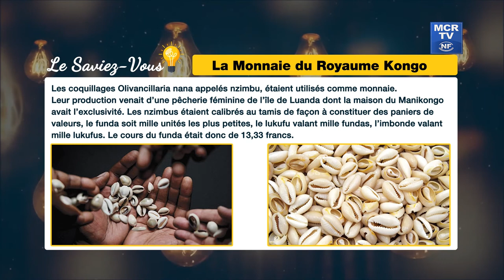Le saviez-vous : le nzimbu